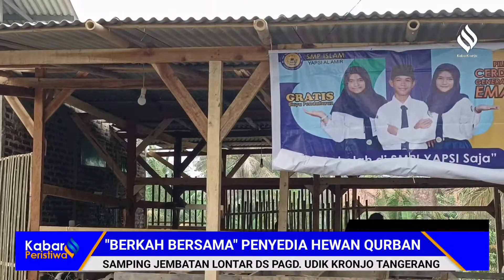DISINI TEMPAT HEWAN QURBAN MURAH MULAI DARI 3 JUTAAN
HEWAN QURBAN MURAH 2022

Harga mulai dari 3 jutaan silahkan hubungi

alamat kp. Gaga warung Ds. Pagedangan Udik kecamatan Kronjo Kab. Tangerang
samping jembatan Lontar

bisa kirim kemana aja, stok banyak dan banyak pilihan sesuai budget